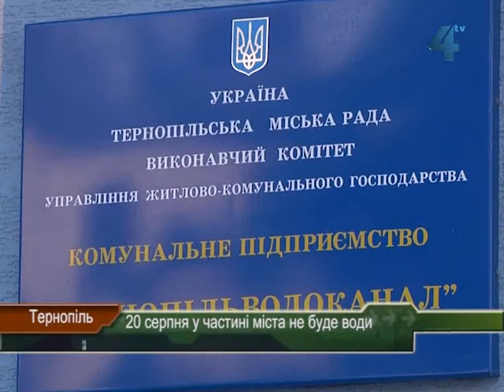20 серпня у частині Тернополя не буде води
20 серпня, частина тернополян залишиться без води. Працівники водоканалу ремонтуватимуть водопровід на вулиці 15 квітня. Тож запастися водою потрібно мешканцям будинків на вулиці Академіка Сахарова, 1, 2 і 3а. У мікрорайони "Дружба",  "Кутківці", "Пронятин", "Березовиця" вода подаватиметься з пониженим тиском. Відновити водопостачання мають до шорстої години ранку 21 серпня.